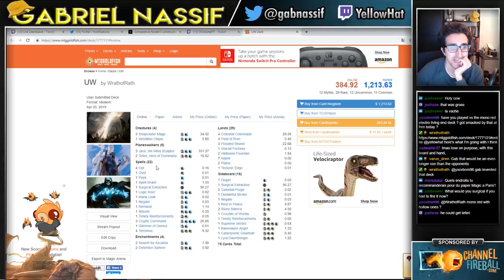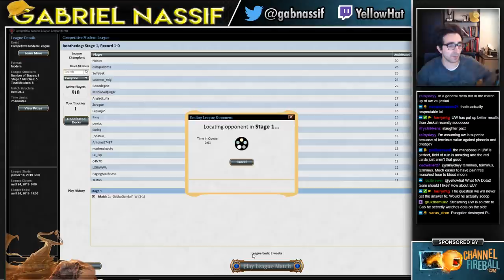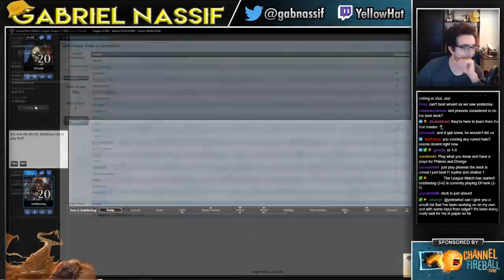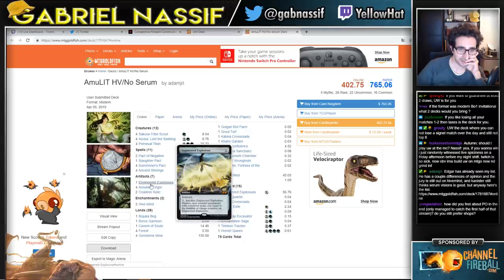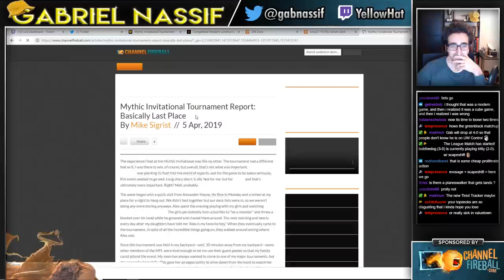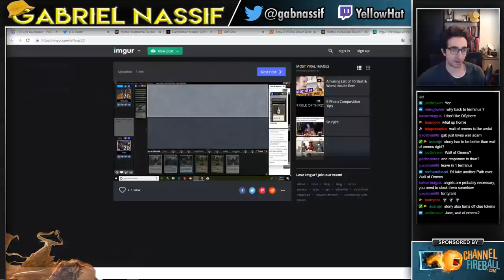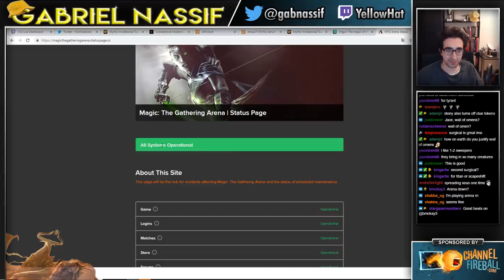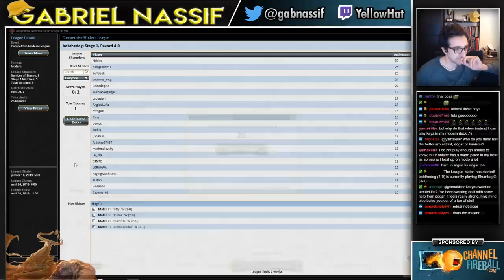More Control, Less Gideon | Modern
Round 1: 00:00
Round 2: 26:23
Round 3: 49:32
Round 4: 1:05:34
Round 5: 1:25:15